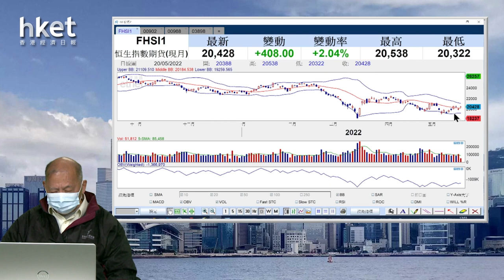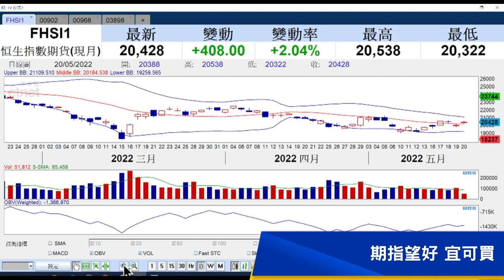【石Sir午市閒談】今日推介華能國電、時代電氣、信義光能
恒生指數中午收報20489點，升368點。期指應如何部署？《香港經濟日報》專欄作者石鏡泉（石Sir）推介華能國電（00902）、時代電氣（03898）、信義光能（00968），詳情待石Sir為你分析。